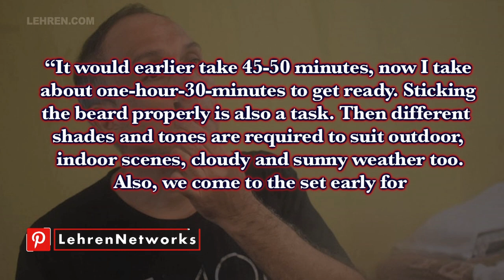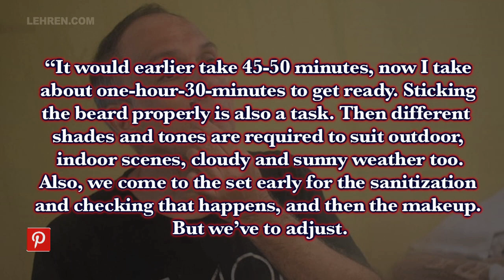Tushar Dalvi Reports On The Sets Of Mere Sai Hours Before Call Time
Every track has helped Tushar Dalvi have a different experience in every track and he has learnt and tried something new everytime